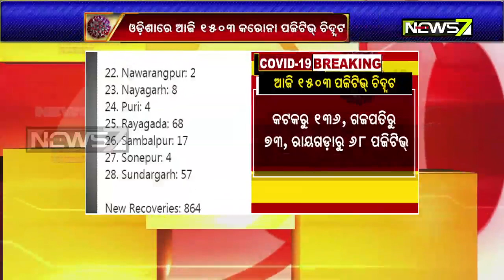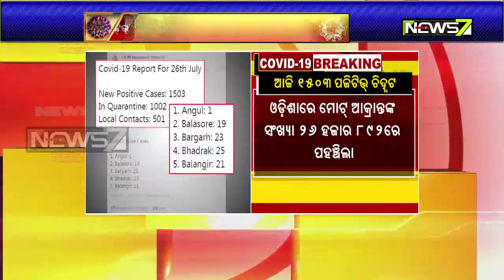1503 Tested COVID Positive in Odisha Today Taking Total Tally To 26,892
1503 Tested COVID Positive in Odisha Today Taking Total Tally To 26892